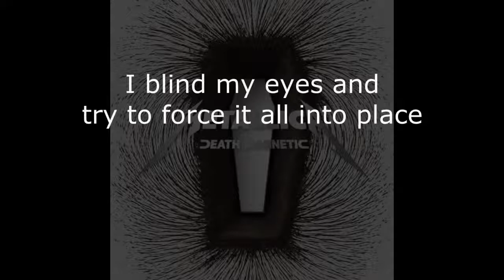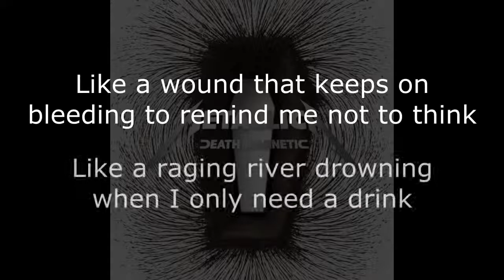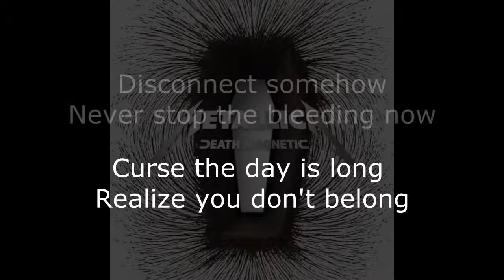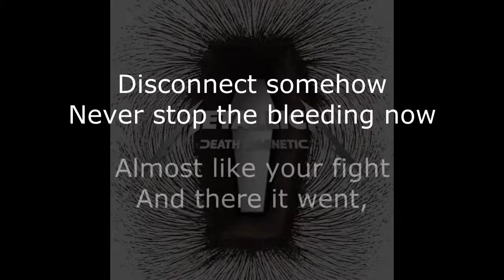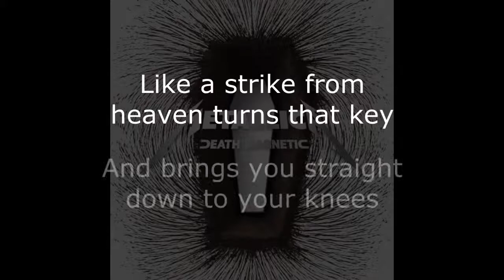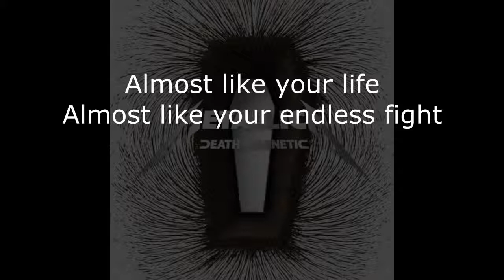Metallica That Was Just Your Life Lyrics